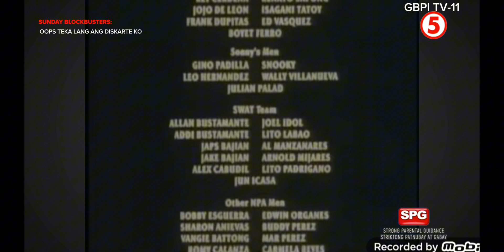TV5 Continuity Julius Babao Unplugged PILOT Episode SEPTEMBER 22 2024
SCAN DIGITAL BOX GBPI TV-11 HD Channel Free TV